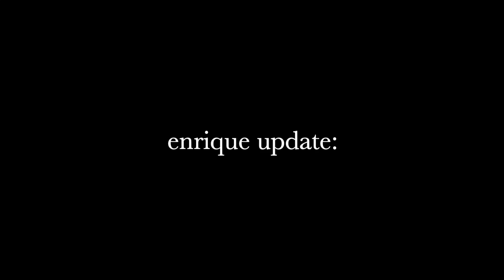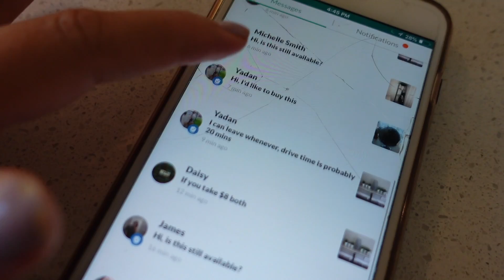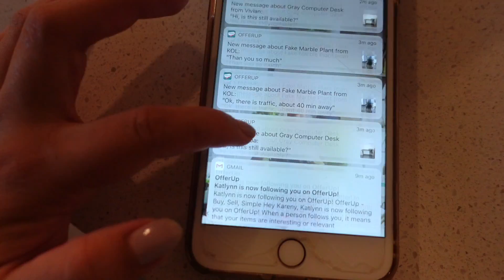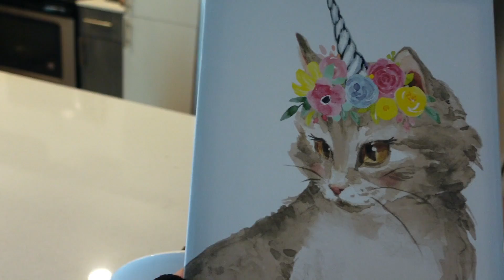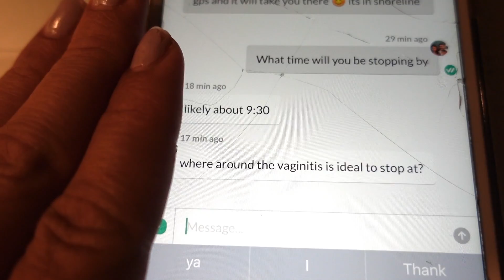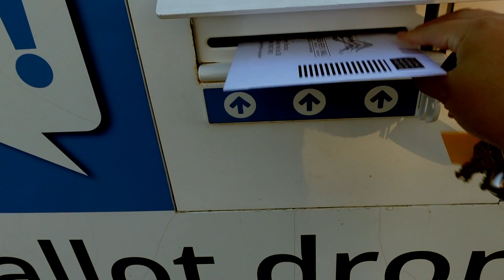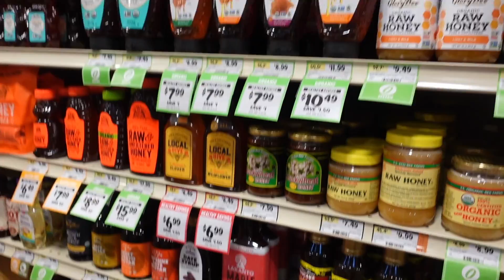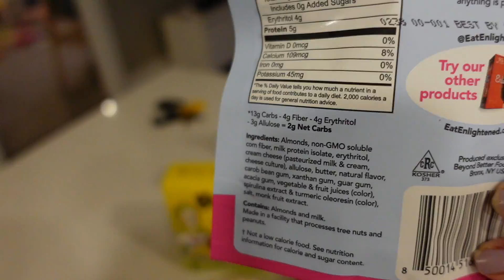SELLING ALL OUR FURNITURE !!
It seems like it's official. It's been almost two weeks since Enrique has left and he has given me the thumbs up to sell everything and prepare for the BIG MOVE!
So until November 30th hits I have to try and sell as much furniture as I can. It's sad to see it go but I'm ready for new beginnings!